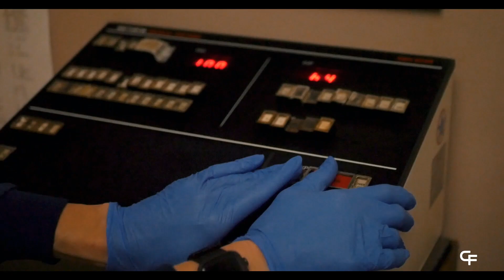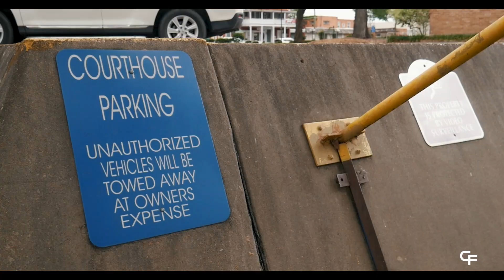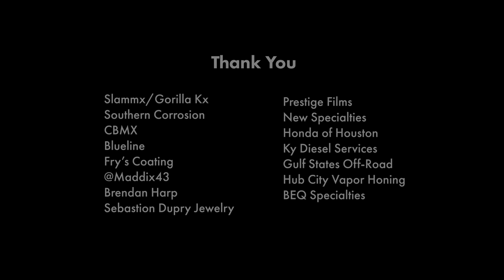Unfinished Business | Wyatt Fontenot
This video is a culmination of the ups and downs Wyatt Fontenot has faced in the past year to wrap up his first video part, "Unfinished Business."